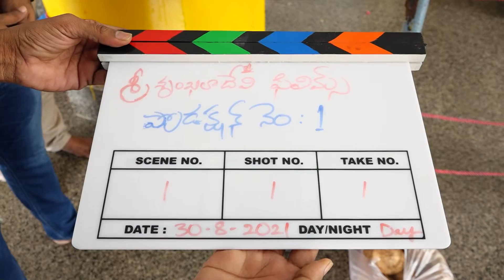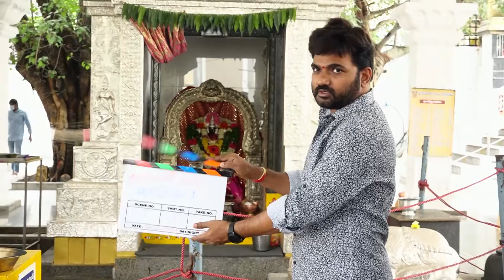Sri Srinkhala Devi Productions New Movie Opening VIDEO